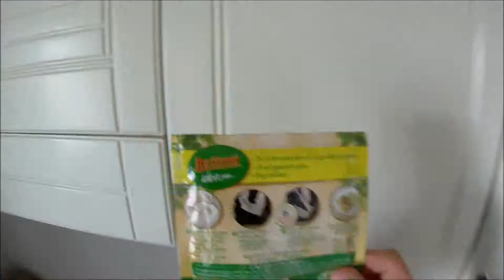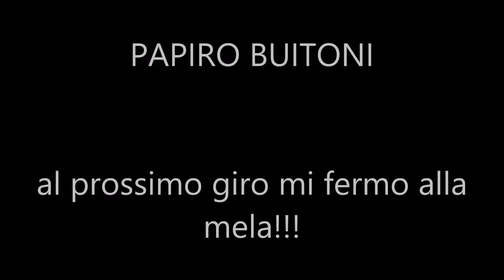PETTO di pollo & Papiro Buitoni - in Pigiama